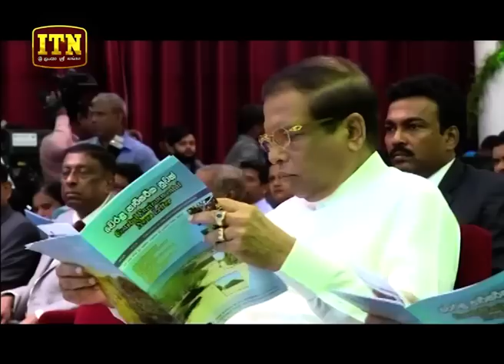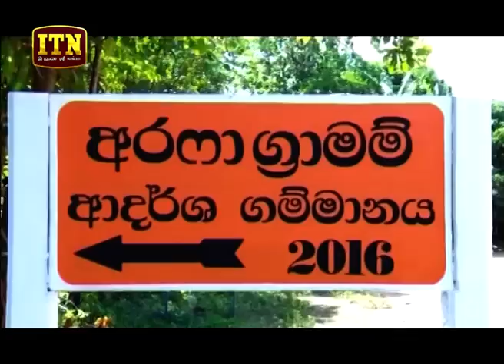ITN News 2019-06-06 | 06.30 PM